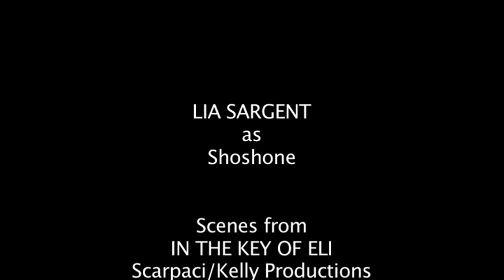Lia Sargent as Shoshone.mov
Lia Sargent as Shoshone In the Key of Eli. (2011)